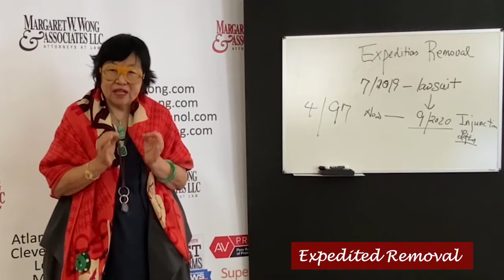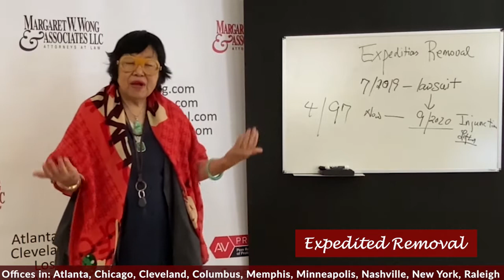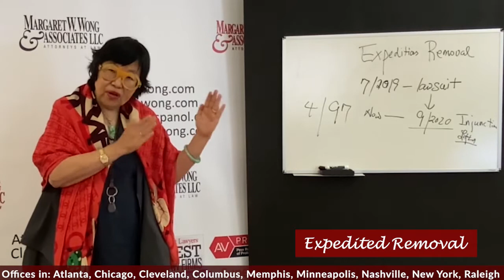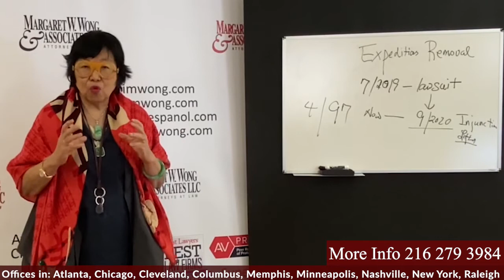Expedited Removal Explained | Award-Winning Immigration Lawyers | Margaret W. Wong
Mrs Margaret W. Wong, explains some updates about the expedited removal, and invites you to vote in this coming election in January.

Margaret W. Wong & Associates LLC